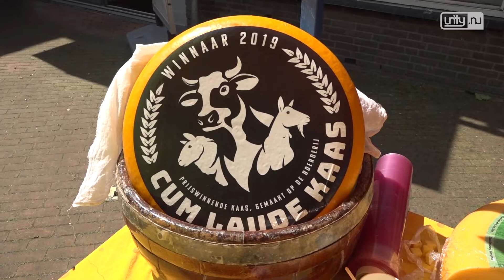Zonnige vierde editie Lentemarkt groot succes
ZOETERWOUDE - Zaterdag was het zover, de (h)eerlijke en duurzame Lentemarkt. Wereldwinkel Zoeterwoude organiseerde het evenement voor de vierde keer op het Dorpsplein en in de Dorpsstraat.

Op het evenement waren veel Zoeterwoudse ondernemers te vionden. Zo waren ambachtelijk leeratelier Vous desirez en drogisterij De Margriet er. Verder waren Swetterhage, Kaasboerderij Van Veen, Salon Jij&Ik, Beebox, Sugar ’n Spice, het Graalhuis, Stichting Oud Zoeterwoude, Unicef en zuivelboerderij Veldhoeve aanwezig.

Ook was imker Eelco Kelder met Zoeterwoudse bijen en honing weer van de partij. Burgemeester Liesbeth Bloemen hield spreekuur.